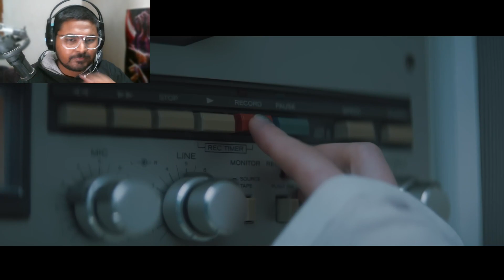Indian YouTuber Reaction: IU_ eight (Prod.&Feat. SUGA of BTS)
🎶 Dive into the enchanting world of K-pop as our Indian YouTuber reacts to the mesmerizing music video of IU's 'eight,' featuring the brilliant production and collaboration with SUGA of BTS! 🌟

🌈 Join us on this musical journey as we explore the visually stunning landscapes and emotive storytelling within the MV. From IU's soulful vocals to SUGA's impactful rap, every moment is a masterpiece that captures the essence of this collaborative work.

🤔 Curious to see how our Indian YouTuber interprets the symbolism and hidden meanings behind the scenes? Get ready for insightful commentary, genuine reactions, and perhaps a few surprises along the way!

👀 Whether you're a die-hard K-pop fan or just discovering the magic of IU and SUGA's collaboration, this reaction video is your passport to experiencing the cultural exchange between India and Korea through the universal language of music.

👍 Don't forget to hit the like button, share your thoughts in the comments, and subscribe for more K-pop reactions and content that bridges the gap between Indian and Korean pop culture! Let's celebrate the global impact of music together. 🌏🎤